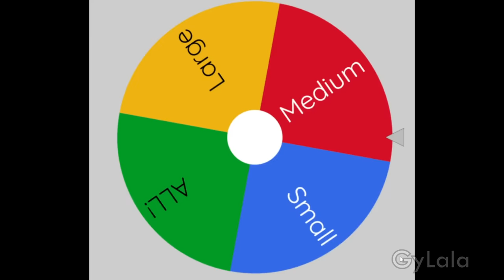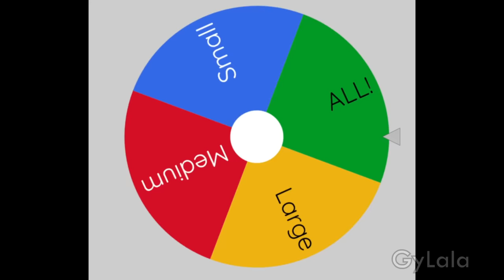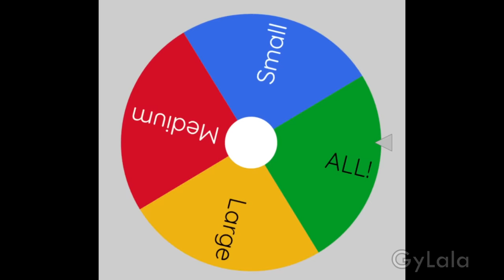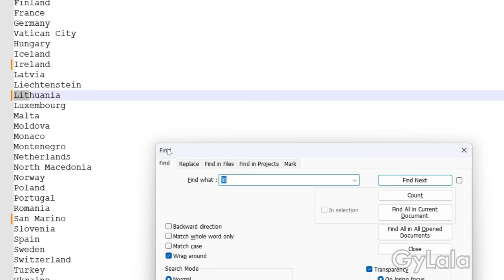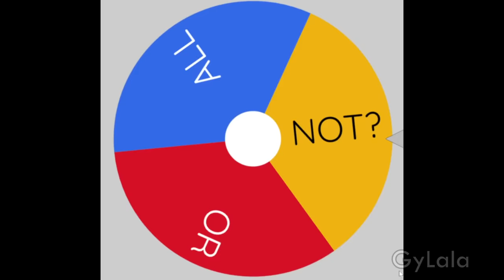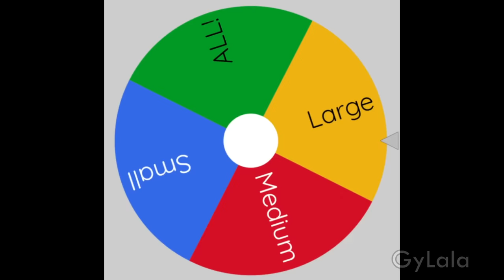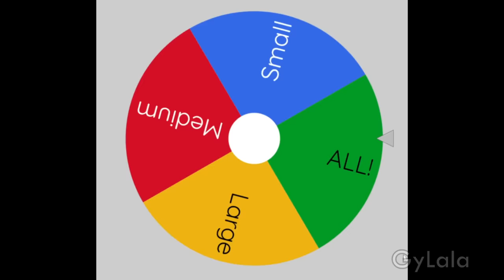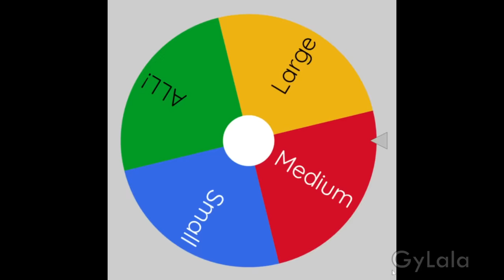RANDOM WARS! - Map of Europe Part 2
Howling (Sting)

Stellar Wind